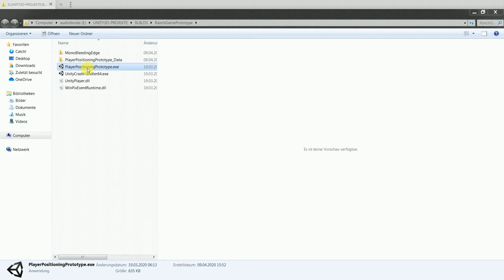Ranch game in Unity3D, prototype!